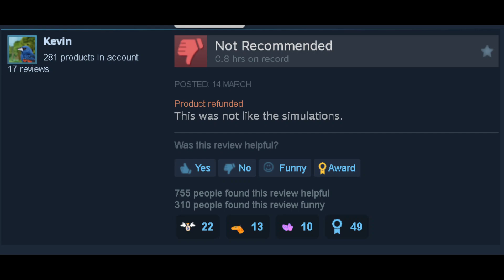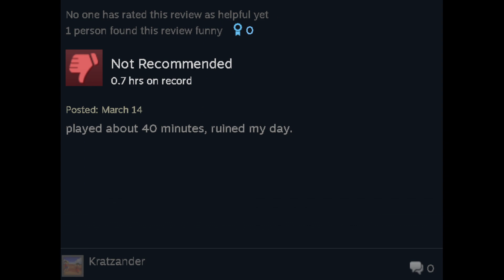"WORST LAUNCH OF ALL TIME" - Star Wars Battlefront Classic Collection IS BROKEN!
Breaking down some news about Star Wars that we got recently!

🚨🕷️ Hold onto your Lightsabres, Star Wars fans, because the Star Wars Battlefront hype train just went off the rails!

🔥 Don't miss out on this EXPLOSIVE revelation that could change the course of Star Wars Gaming history forever! 🚀 Let's unravel the truth together and prepare for a game-changing twist that might just leave us speechless! 🤯🕸️

Star Wars: Battlefront is a series of first- and third-person shooter video games based on the Star Wars franchise. Players take the role of characters from the franchise in either of two opposing factions in different time periods of the Star Wars universe. The series was launched in 2004 by LucasArts with Star Wars: Battlefront, developed by Pandemic Studios for LucasArts. The game received positive reviews and sold well. In 2005 Pandemic developed a sequel, Star Wars: Battlefront II, which was also critically and commercially successful.